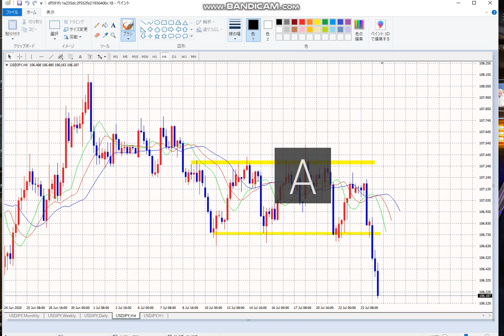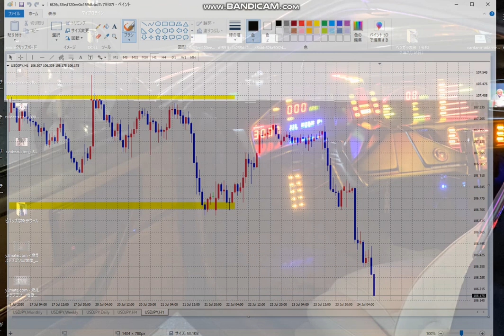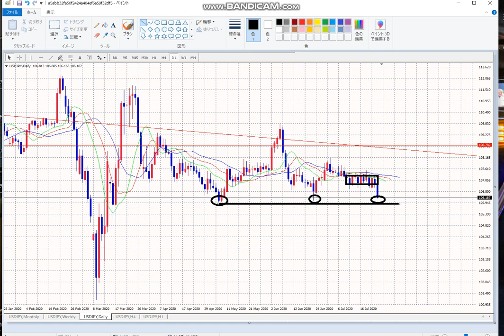【FX】レンジからの大ブレイクで今週も大勝利！そして来週はさらに追撃しますよ！